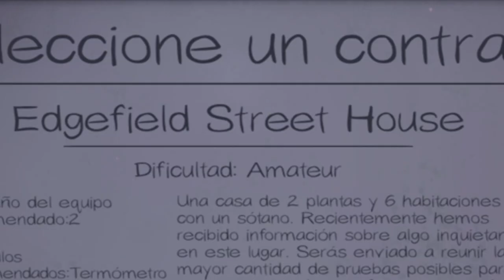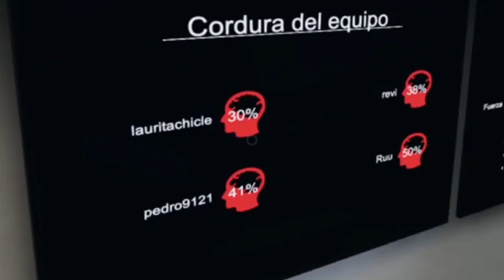🚫 MI PRIMERA VEZ en PHASMOPHOBIA | LauritaChicle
He decidido darle un toque chistoso al especial de Halloween porque.. en fin ¡Espero que os guste! No olvides que estoy de lunes a viernes en stream por Twitch

♡ i n s t a g r a m:  @lauritachicle